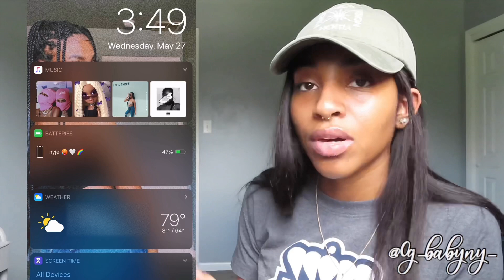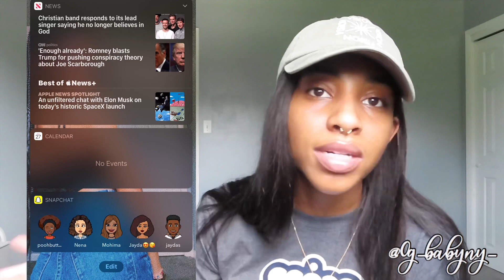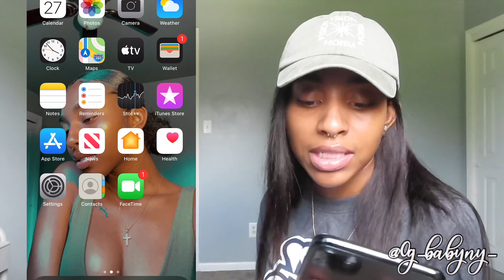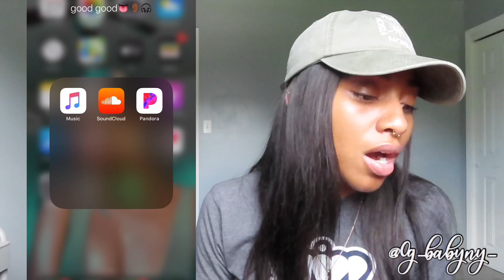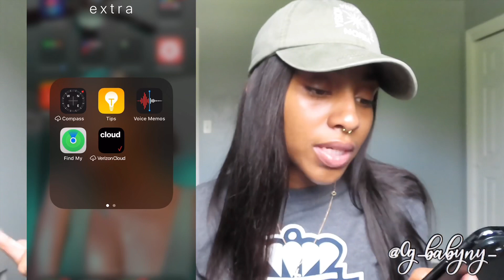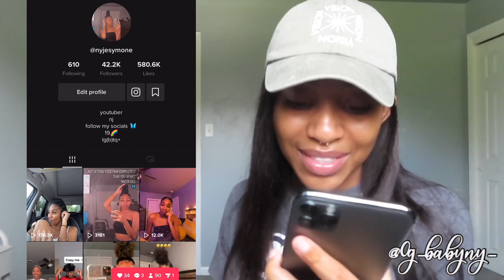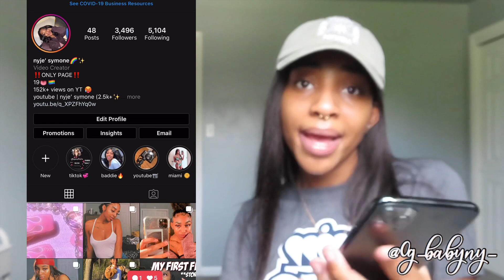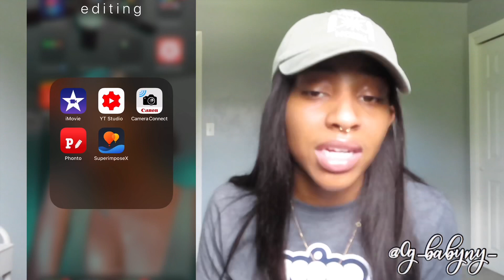WHATS ON MY IPHONE 11 PRO MAX ?? | 2020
heeeeeeyyyy youttttubbbeeee, its ya girl ny and I'm back with another video!! In today's video, I'm doing an updated what's in my iPhone video for you guys. Since y'all went dumb crazy with the other one!!! BUT did you see that intro sis??? I am truly proud of myself guys!! I made that intro all on my phone, and I honestly think that I didn't do too bad with it. This intro has to be one of the best ones I have ever made for youtube.  I love you ; )

Artist:  Underbelly
Title: Warm Water
Genre: Hip Hop & Rap
Mood: Calm

where you can find me:
✩I N S T A :  @0g_babyny_ (that's a zero btw)
✩S N A P : @misfit_ink
✩T W I T T T A : @nyjesymone
✩T I K T O K : @nyjesymone